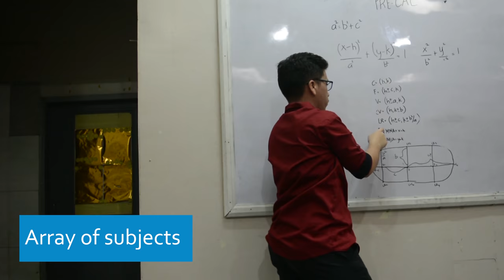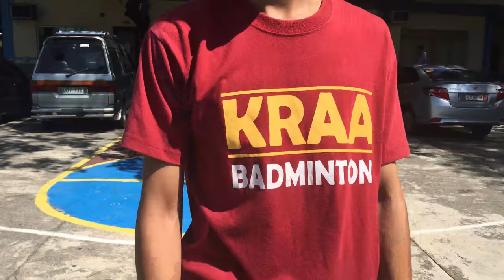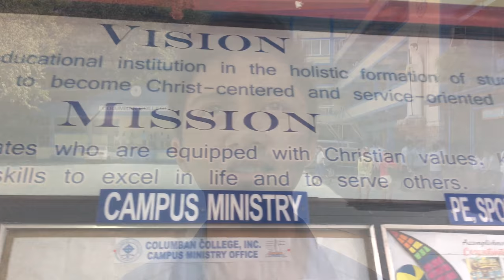Columban College STEM Advertisement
a performance task for Oral Communication